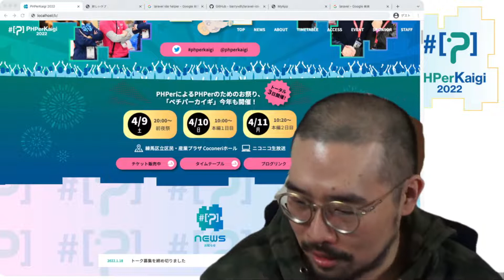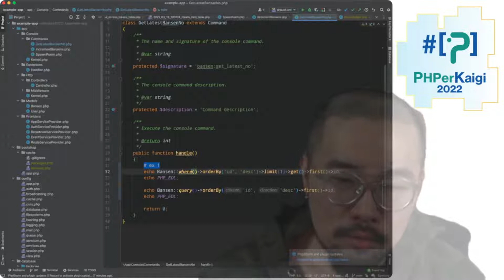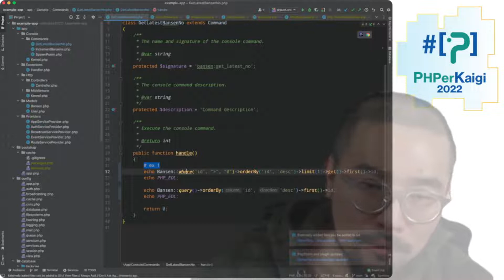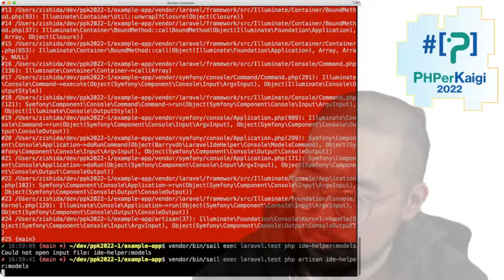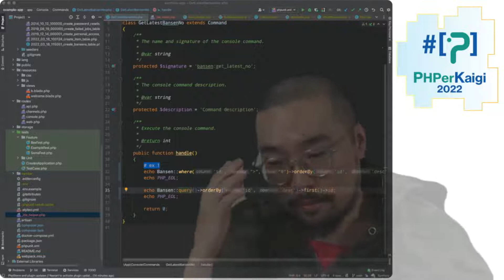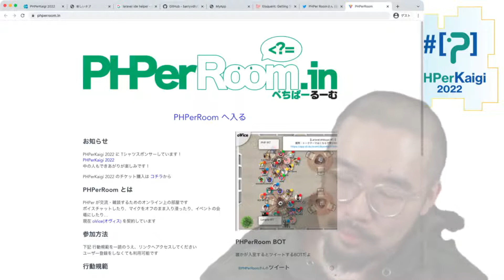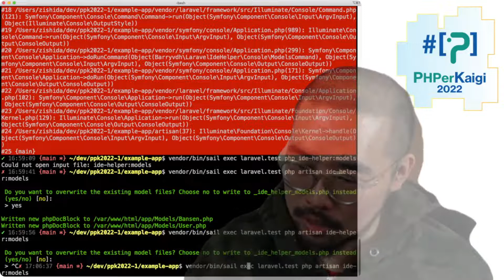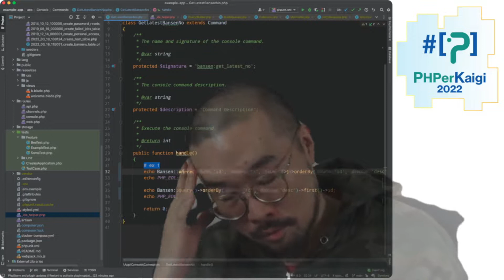PHPerKaigi 2022 番宣 Laravel[6]. 聞けばわかる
PHPerKaigi 2022の番宣です。アレルギーがヤバくて、今日はもう無理。
前回なんでやなんでやいってたことは、PHPer-roomの知り合い等にきいて概ね解決しました。会話は便利。